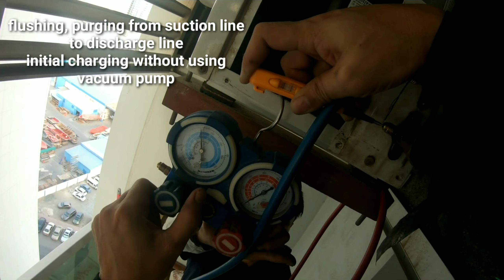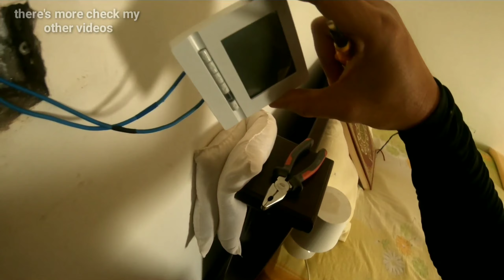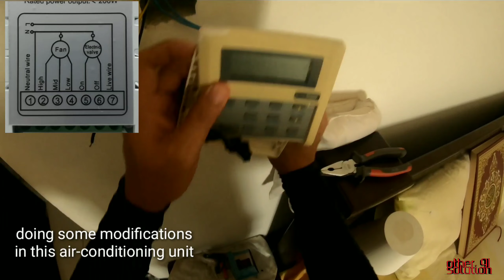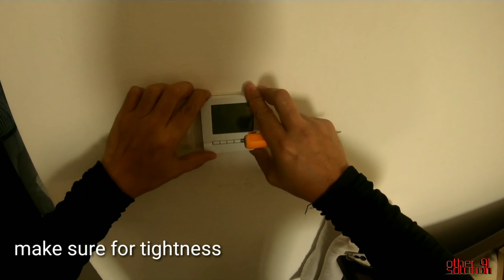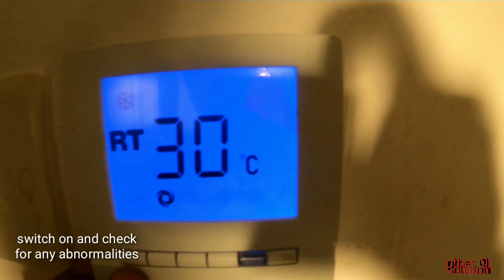How to replace, install a thermostat (TAGALOG)with english subtitles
In Today's video is about how to replace and install a thermostat switch on your air-conditioning on a home or office for a ceiling conceiled, split type,duct type,others
This video contains step by step of wiring connections explaining.

(If you like to show extra support and donate to help the channel you can cash at link